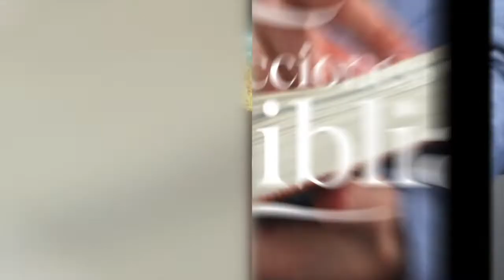LDB - JACOB BENDICE A LOS HIJOS DE JOSÉ - 21 DE JUNIO 2022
La lección para este día se titula: JACOB BENDICE A LOS HIJOS DE JOSÉ, un tema presentado por el Pastor Ever Roblero.